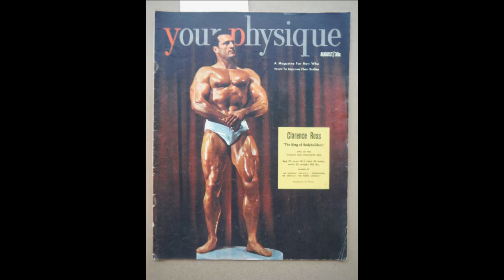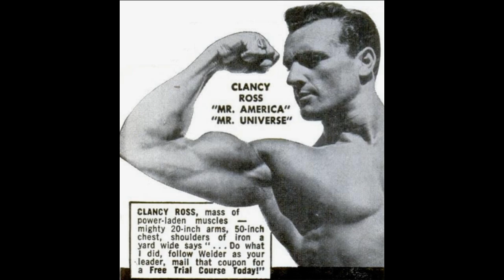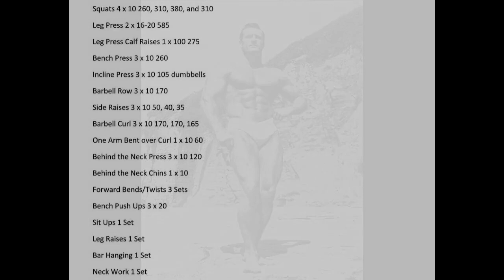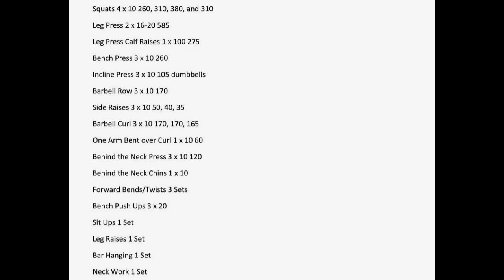Clarence Ross - Take Life Easy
A legend of old school bodybuilding, Clarence Ross advocated multiple sets, hard training, lots of milk, and plenty of rest.